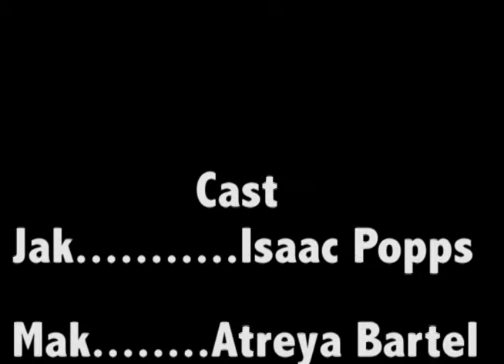FVHS VIDEO 2Week Silent Film Maddy, Andrew, and Blake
Fairview High Broadcasting 2 students had exactly 2 weeks to make a short movie.  This is Maddy, Andrew, and Blake's from March 11, 2014.